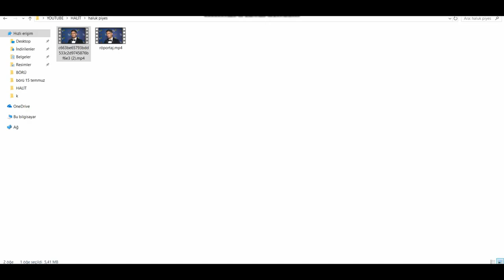Haluk Piyes 8. Malatya Film Festivali Röportajı (TV Plus)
Yakında
? FESLEĞEN (HİKMET ANIL ÖZTEKİN KİTABI)
2018 PASHA BİR ANADOLU RÜYASI
? ÜÇ KURUŞ
ROL ALDIĞI YAPIMLAR
2017 Geçmişteki Sır (Secrets from the Past)
2016 Wilsberg
2016 Ateş
2015 Ein Fisch namens Liebe
2015 Bizim Hikaye
2013 Einmal Hans mit scharfer Soße
2013 Firuze
2013 Galip Derviş (Konuk Oyuncu)
2012 M.u.c.k. (TV series) Ozan
2010 Umut Yolcuları (TV series) Nasuh
2009 Kanimdaki Barut Barut
2009 Aynadaki düsman (TV series) Murat Sahin
2007 Pusat
2007 Refugee Sivan
2007 Pars: Operation Cherry Tayfun Karahan
2006 The Stoning Majidi - Hamid Rheza
2006 Sahte prenses (TV mini-series) Kerem
2005 Eylül (TV mini-series) Kerem Aktas
2004 En garde Ilir (as Luk Piyes)
2003 Die Klasse von '99 - Schule war gestern, Leben ist jetzt Gordon (as Luk Piyes)
2002 Der Brief des Kosmonauten Ruslan (as Luk Piyes)
2001 Summer Love Huseyin (as Luk Piyes)
2000 Kanak Attack Ertan (as Luk Piyes)
1999 Die Wache (TV series) Bülent – Blind vor Liebe (1999) … Bülent
1999 Zwei (short) Paul
1998 Die Mädchenfalle - Der Tod kommt online (TV movie)
1997 Der Schrei der Liebe (TV movie) (as Luk Piyes)